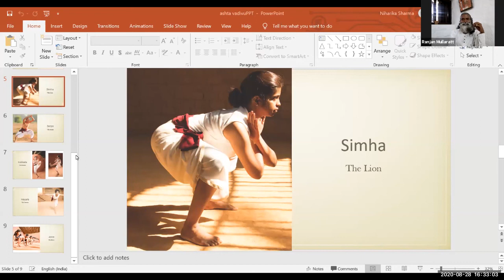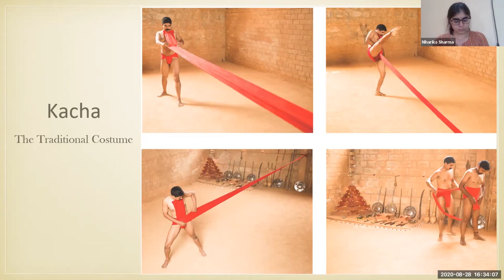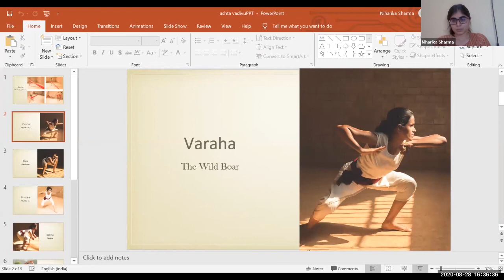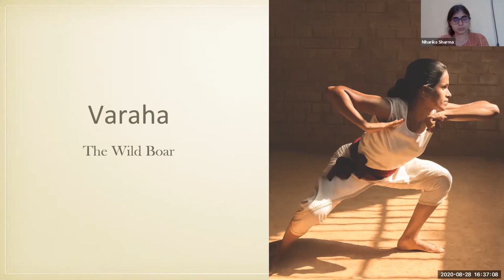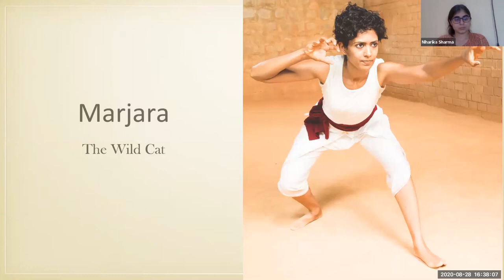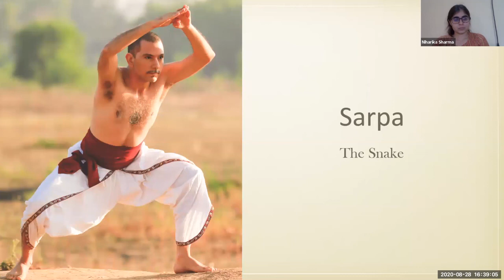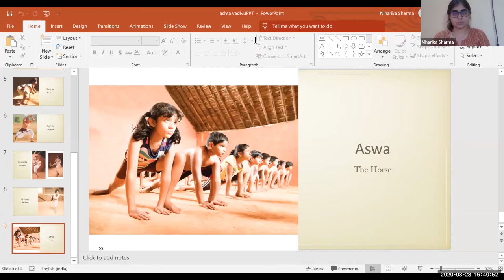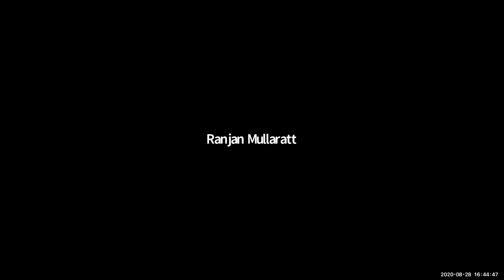NIAS CSP Friday Lecture 11 - Kalaripayattu - by Ranjan Mullarat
Kalaripayattu is a traditional martial artform practiced extensively in Kerala. This talk will trace the origin of Kalaripayattu and it's different stages of evolution. It will focus on Kalaripayattu, it's meaning and various styles of performance. It will touch upon the cultural and heritage values of this tradition and its influence in other art forms. The preparation of body and mind for Kalari, the importance of postures in this form, the  construction, decor and costumes of Kalari, will all be discussed. Kalaripayattu as it is practiced to day, and how it can be perceived as an art as well as a life style will be pointed out. This will be followed by a short live performance of Kalaripayattu.

Coordinators - Meera Kumar Menon & Niharika Sharma